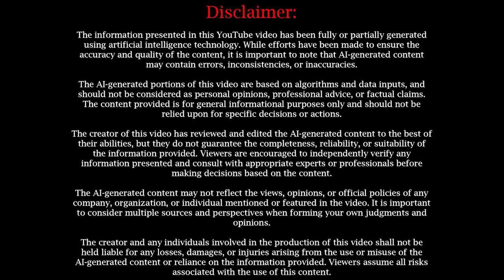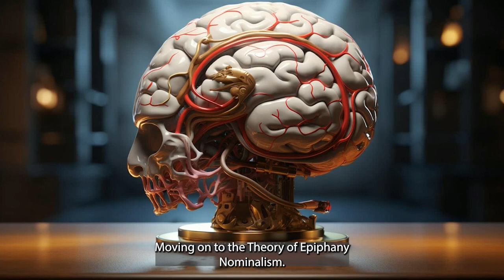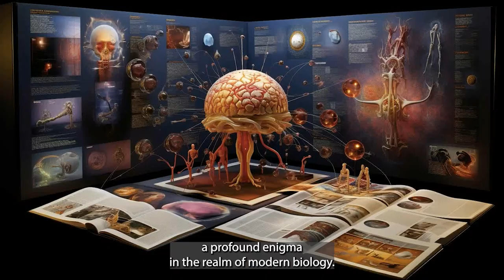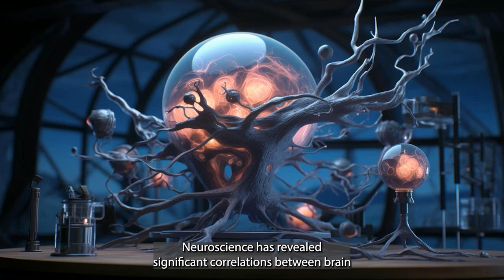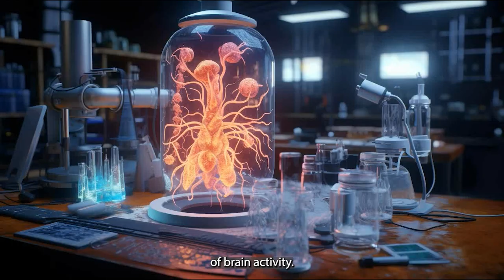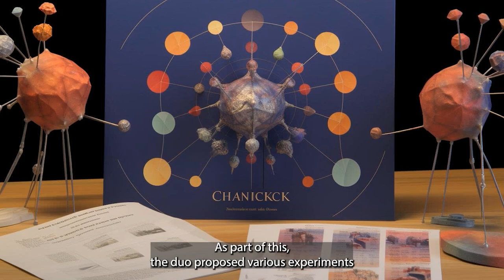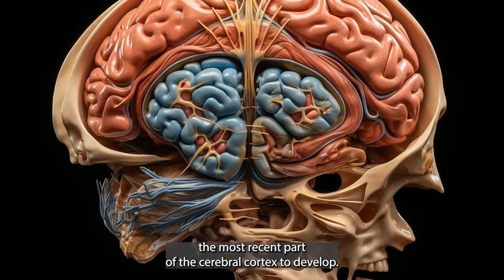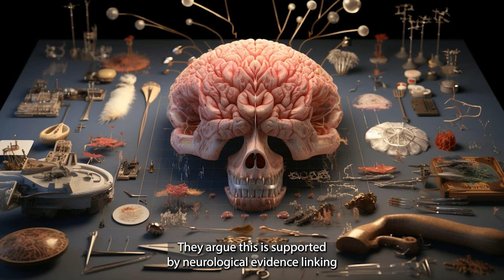Animal Consciousness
In this engaging video, we delve into the intriguing world of animal consciousness. We explore various scientific studies and perspectives about the potential depth of consciousness in animals. The video examines a vast array of species - from pets like dogs and cats to wild creatures like elephants and dolphins. Additionally, it raises fascinating questions about animal self-awareness, emotions, problem-solving abilities, and even potential for empathy and altruism. A must-watch for animal lovers, wildlife enthusiasts, and anyone interested in cognitive science and psychology. Get ready for eye-opening discussions and heart-touching animal clips that might just change the way you perceive the animal kingdom.